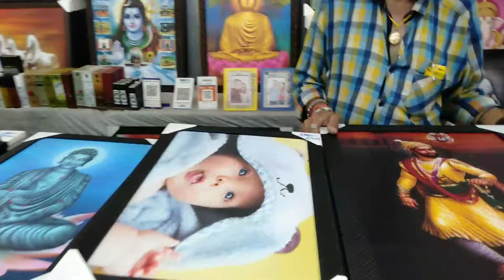aaj ki naari sab pe bhari..women power